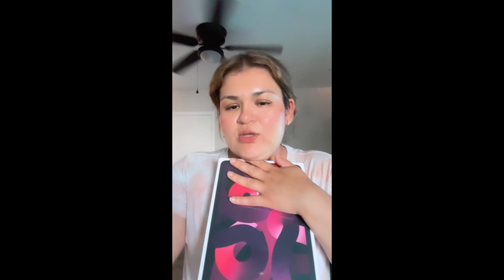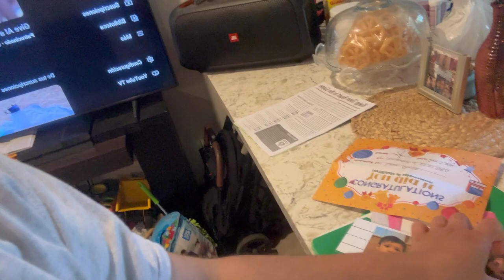Mi Primer Table📱,,,Acompáñame A La Tienda De Paca 🩱👚🩳👒,,, Viaje Express 🚗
💫UNETE A NUESTRA FAMILIA TU SUSCRIPCIÓN ES DE GRAN APOYO PARA MI ⬇️

☆COMPARTE💬.

🧡Aplicación Temu🧡

                                         afc60446

BEUTY

💖🛍Tienda Online

 ⬇️⬇️PARA CONTACTARME EMAIL📧⬇️⬇️
Colaboraciones,Negocios,Business⬇️

Músico: @iksonmusic

Músico: Jeff Kaale

Músico: Rook1e

Músico: Not The King

Músico: LiQWYD

Músico: AI Music